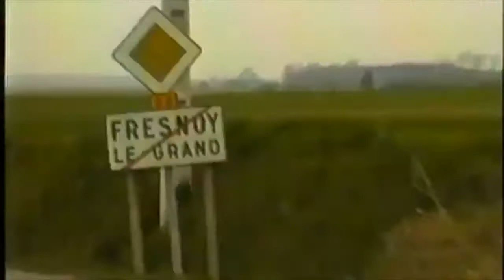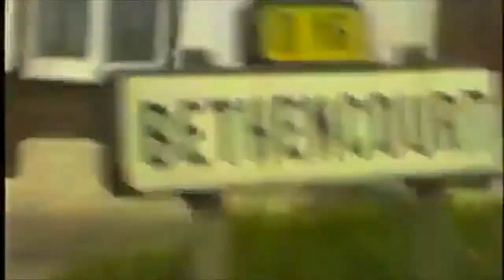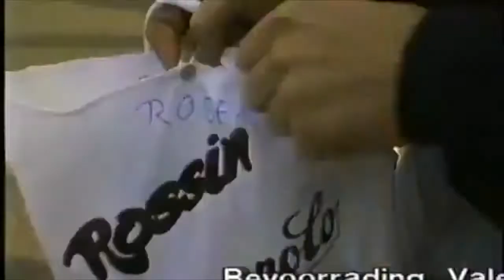Wint Parijs (ALIVER edit)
1982 Jan Raas